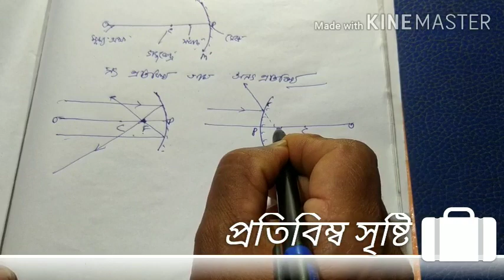Reflection of light in spherical mirror..গোলাকাৰ দাপোনত প্ৰতিফলন দশম শ্ৰেণী classX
This video discusses about the rules in depicting the reflection of light in spherical mirror. Do comment us for any queries or related issues.